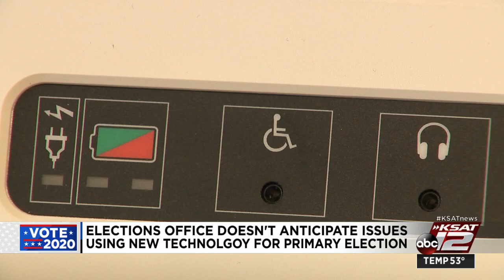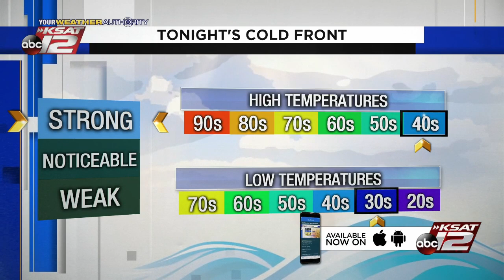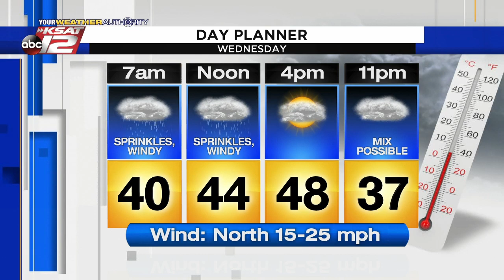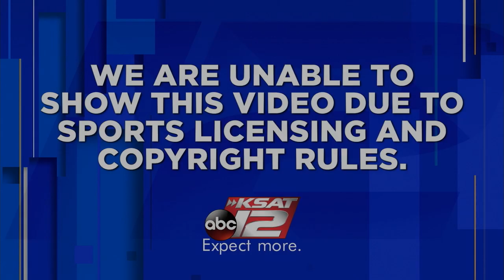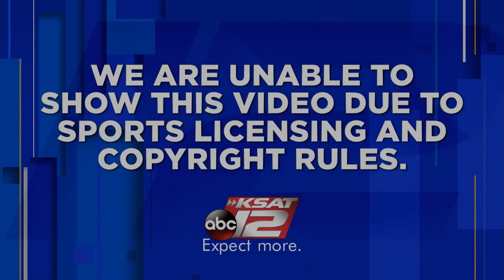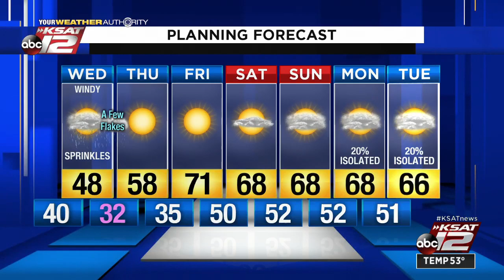Nightbeat : Feb 04, 2020